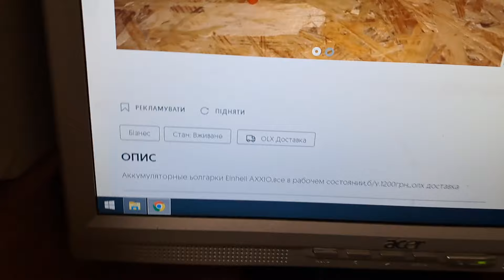Аккумуляторная болгарка Einhell Axxio 18/125 Q не включается - ремонт не интересен.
Угловая шлифмашина Einhell Axxio 18/125 Q не включается: разборка, поиск неисправности.
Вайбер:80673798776